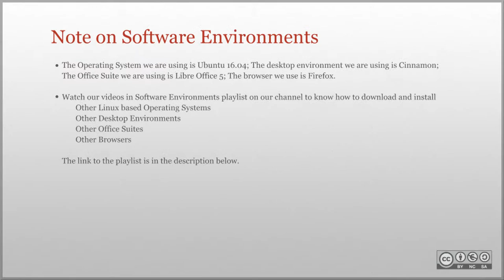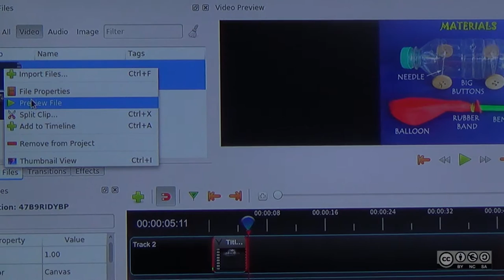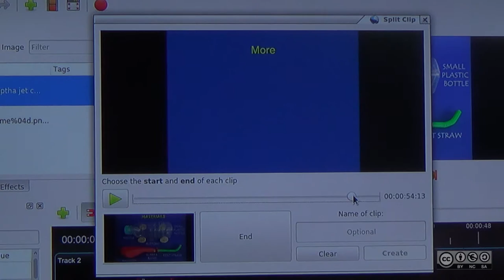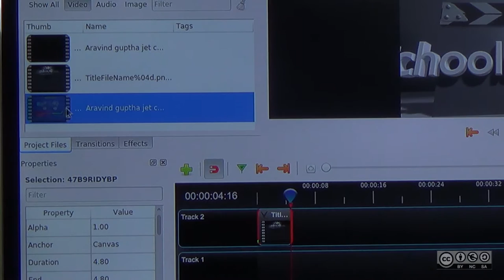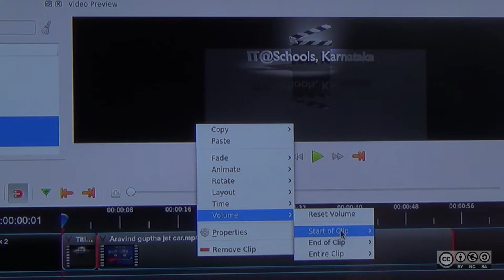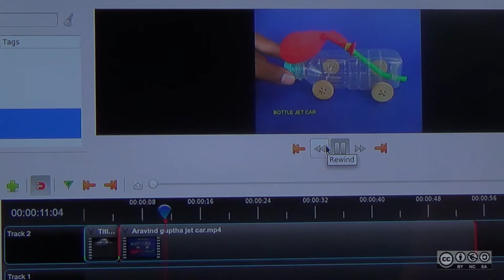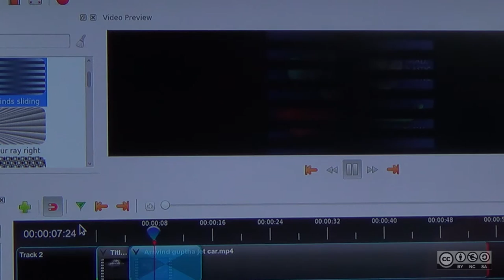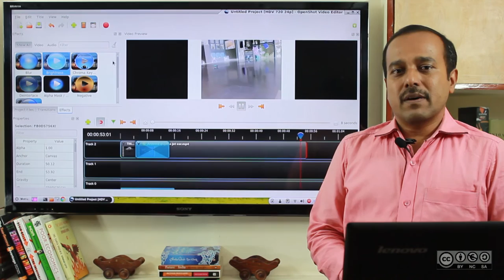Video Editing Adding Effects to a Video